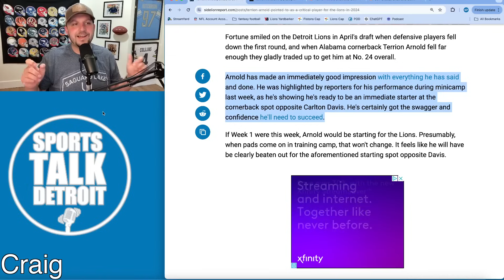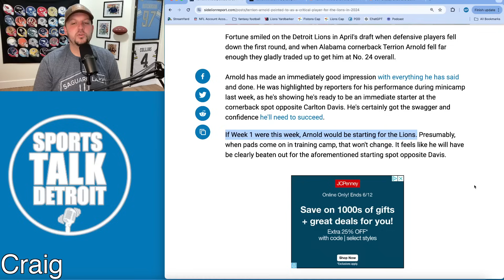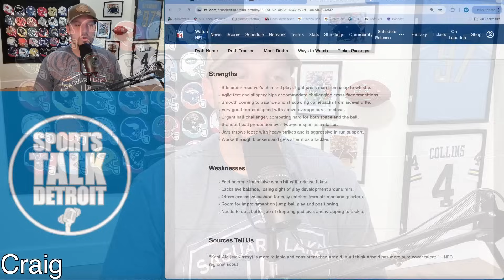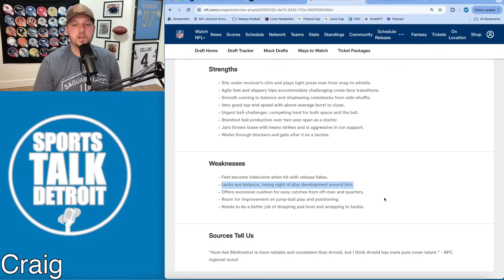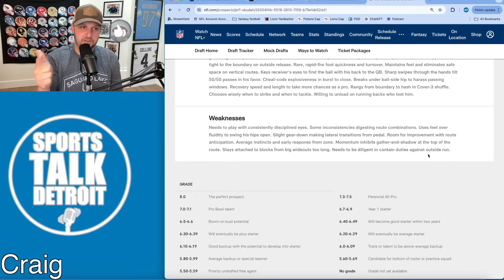Detroit Lions Get Great Terrion Arnold News At OTA's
Terrion Arnold was a 1st round pick of the Detroit Lions in the NFL Draft and they absolutely need him to come and and play like a veteran right away.  Well it seems that we are not even through OTA's and he has already been tabbed as a starter on this talented roster.